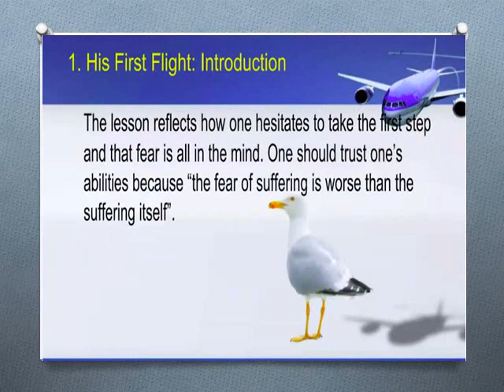His First Flight class X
The video is prepared for the students of class 10 to explain the lesson in better way.